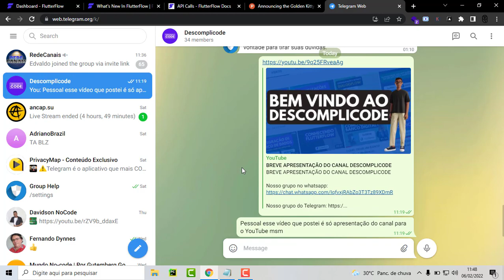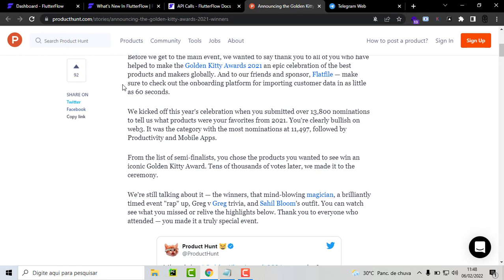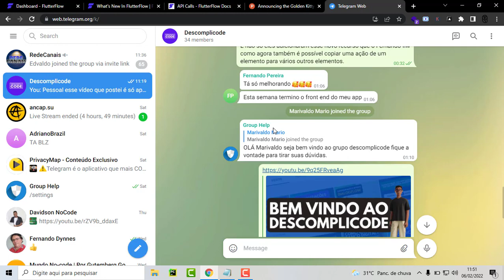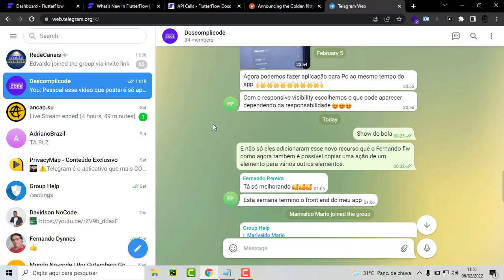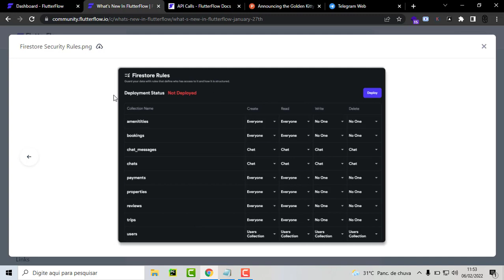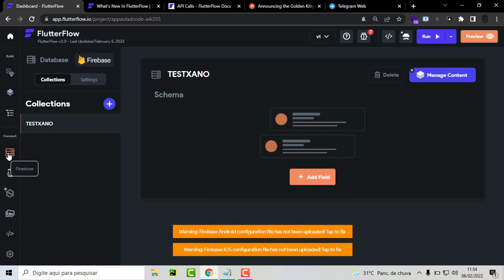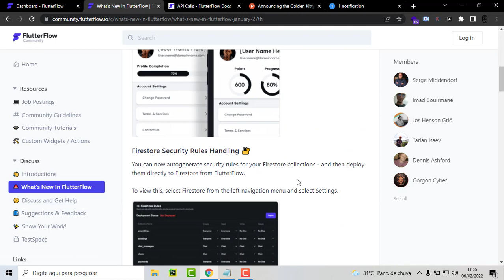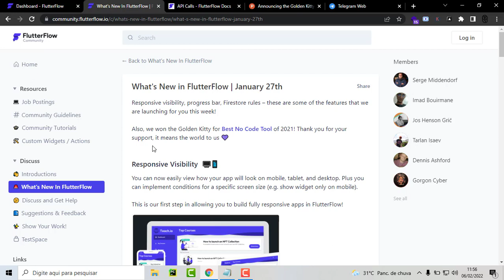ATUALIZAÇÕES FLUTTERFLOW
Precisa criar um app? - Mega Agilizado essa e a minha empresa de criação de aplicativos e desenvolvimento de soluções em tecnologia trabalhamos com:

Em No-code | Bubble, Appgyver, Flutterflow, Dialogflow
Em linguagens de programação | - Python, e em breve Javascript